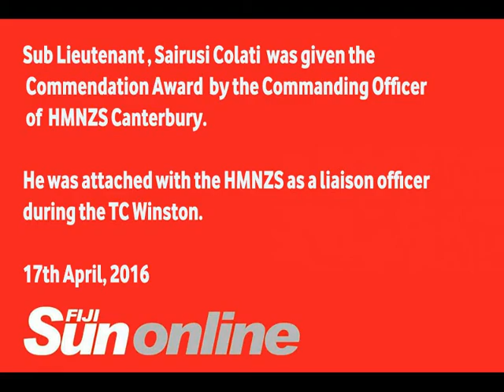Sairusi Colati given the Commendation Award 17 04 16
Sub Lieutenant , Sairusi Colati  was given the Commendation Award  by the Commanding Officer of  HMNZS Canterbury during their Farewell Cocktail.    He was attached with the HMNZS as a liaison officer  during the TC Winston.